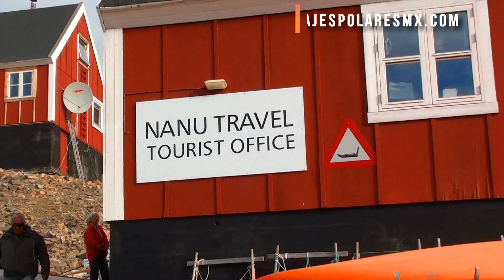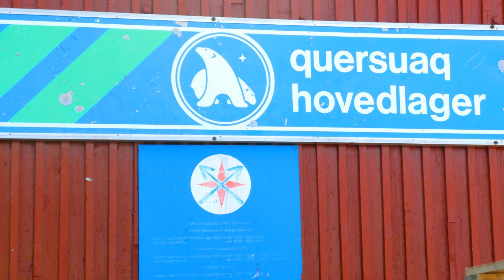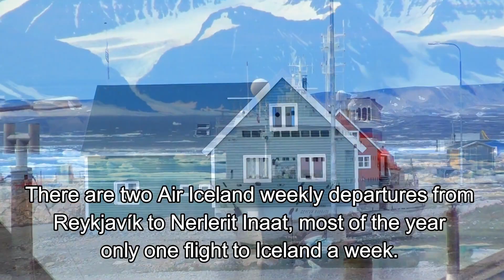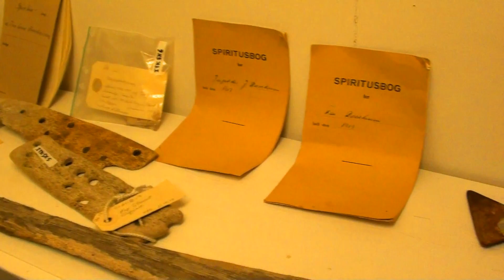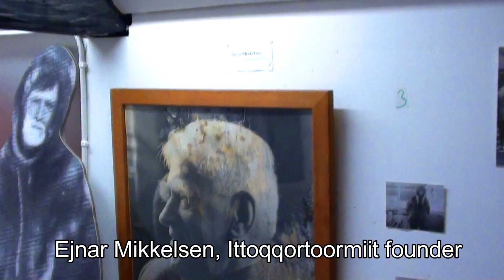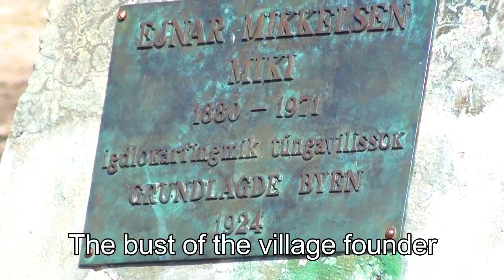Discover Ittoqqortoormiit, Greenland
Discover with me: Ittoqqortoormiit, (Scoresbysund) Greenland, as part of my Arctic expedition, we visited this small town of the biggest island of the world. Territory of Denmark, a very different culture from us.
You will see tha main streets, the museum, the school, the church, the grocery store and more.